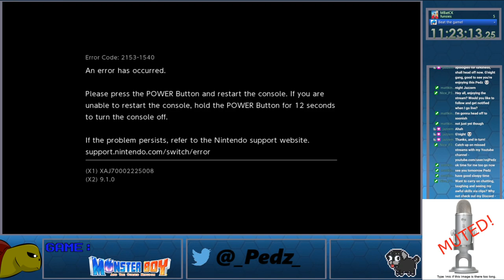Monster Boy and the Cursed Kingdom Playthrough (Part 4)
Being a kick-ass Dragon now means I can access new places. I need to explore the castle Dungeon to Save a Wise Old wl and then head to a new location for his special item that he desperately needs.